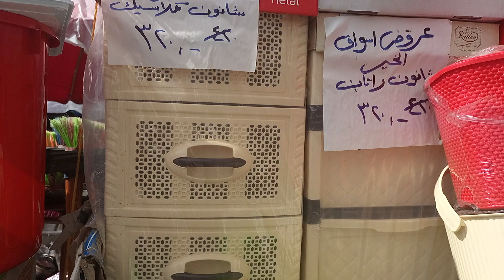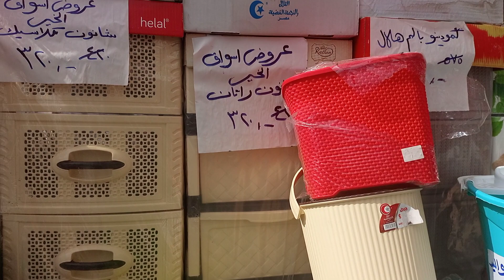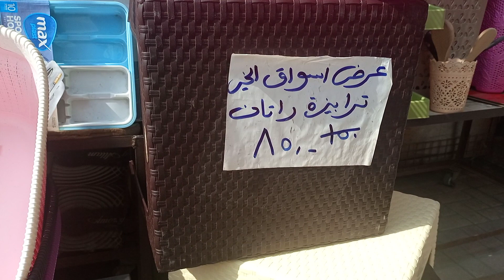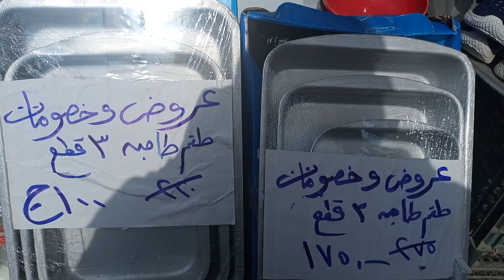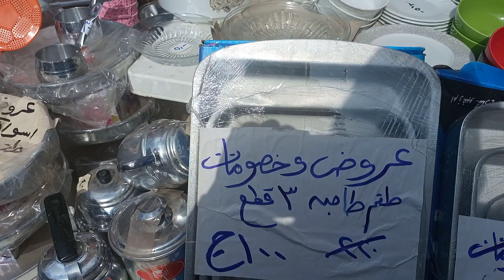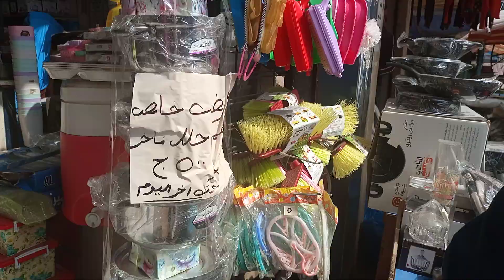أرخص اسعار طقم الالمونيوم ب325ج🔥 واسعار التربوهات والمنظمات البلاستيك ورفايع الالمونيوم 👌💯